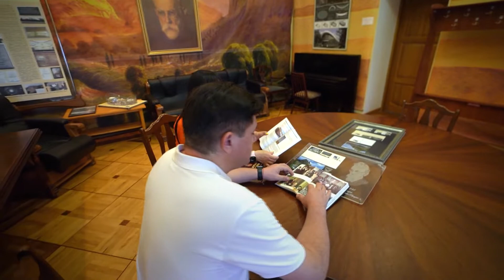Сегодня мы отмечаем День семьи, любви и верности!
Для всей России это уже ставший традиционным праздник, напоминающий о семейных ценностях и традициях.

Наука и образование тоже объединяют судьбы. Об этом прекрасно знают Елена и Андрей Вершицкие — супруги-ученые. Об их истории любви и совместном пути в науке рассказали студенты Крымского федерального университета им. В.И. Вернадского.

Подробнее в видео активистов Молодежного медиацентра при Минобрнауки России.